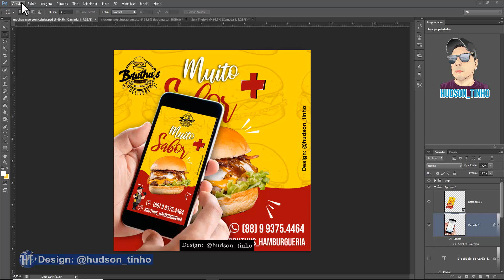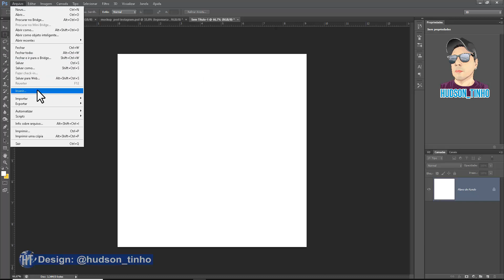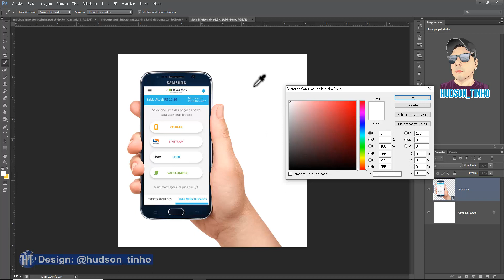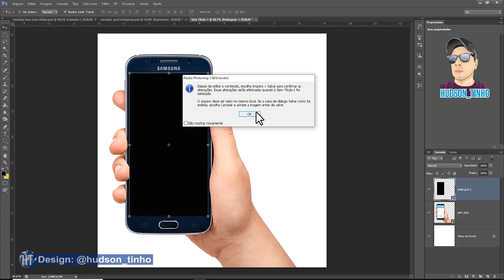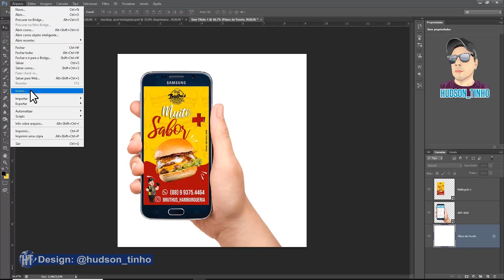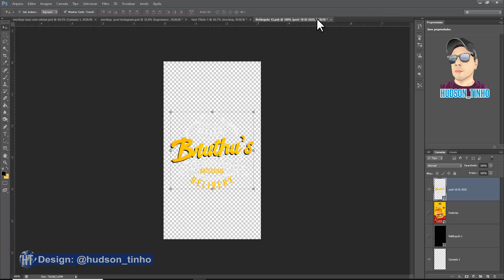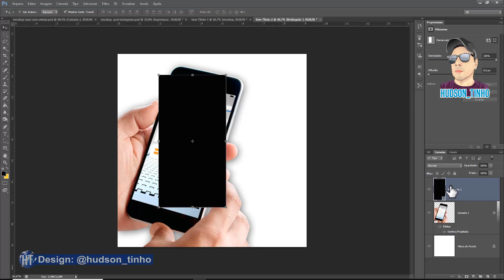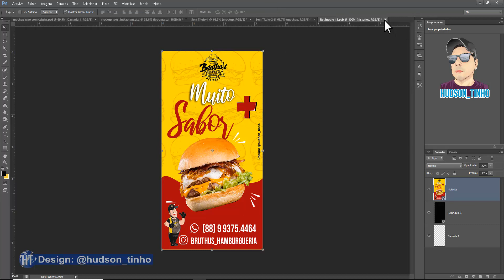PHOTOSHOP Crie Qualquer Mockup No Photoshop Tutorial